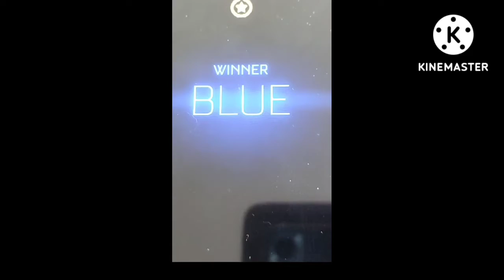rocket league my best score moments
in ejoy I hope you like it